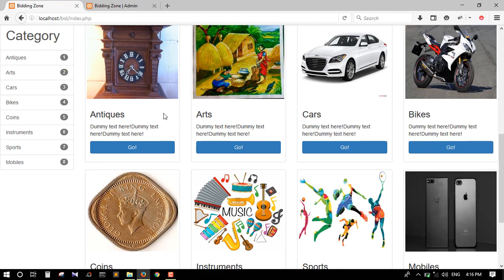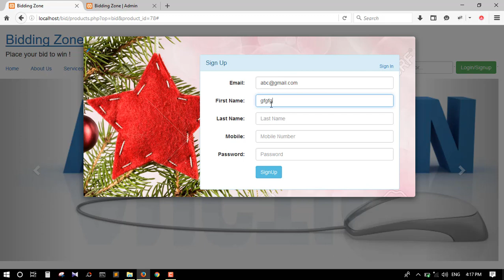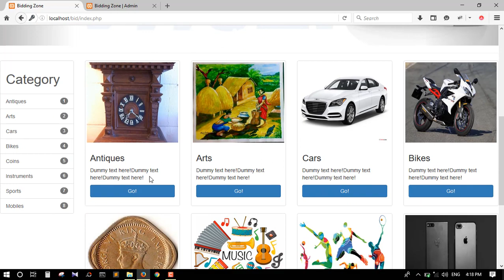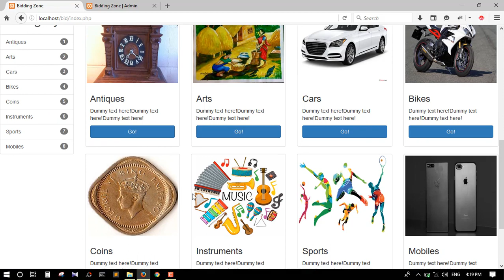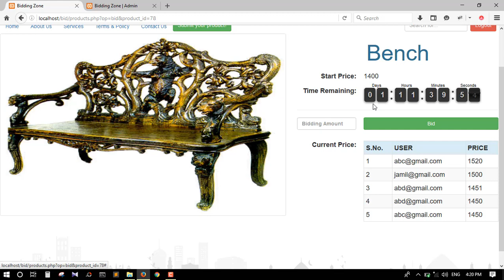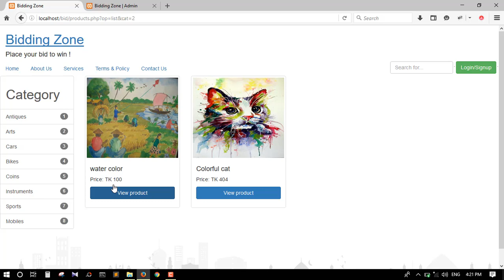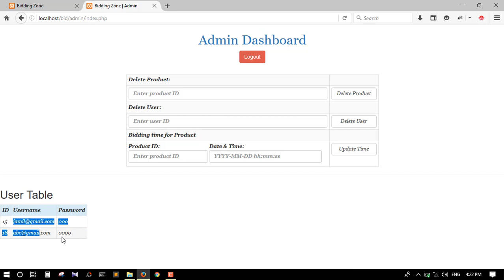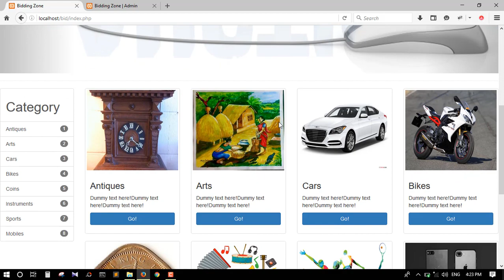Bidding Zone | Online Auction | PHP Project (Bangla Tutorial)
Project: Online Auction/ Bidding Zone
User
Normally anyone can visit homepage of the website and also can view products and categories but without login/sign-up can’t bid a product. To bid a product user must be logged-in and user also can’t bid which product’s time has finished for bidding.
Sign-up-- Email- First Name- Last Name- Mobile- Password- Sign-up (Button)
Login-- Username/Email- Password- Login (Button)
Home Page
Nav Bar
Search input-- Enter (Keyboard)
Submit Your Product (Button)
Product Title- Description- Price- Select Category- Image (Browse)- Name- Email- Mobile- Submit Now! (Button)
Category
Category Menu-- List of categories
Category Box (Preview Image)-- Go! (Button)
Products will be shown under right category.
Product Box-- View Product (Button)
Product View--
There will be a bidding button under above information as like Bid Here! (Button)
User clicks on that button and get an input of giving price for bid. User can give any above price than product’s asking price.
Bidding Amount-- Bid (Button)
After submit a bid user can see bid table that consists all user’s bid who bid earlier.
Admin
Email-- Password-- Login
Admin Dashboard (As Home)
Logout (Button)
Delete product- Enter product ID- Delete
Delete user- Enter user ID- Delete
Enter product ID- Enter Date & Time- Update Bidding Time
Product Table All product will be shown here.
User Table All user information will be shown here.
End